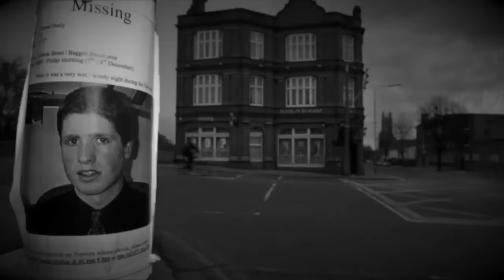Trzech mężczyzn, jeden kot. Józefa A. - 5NZ 144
Zapraszam Was na nowy odcinek Piąte: nie zabijaj, w którym poznacie niezwykle szokującą ze względu na motyw sprawę.

Partnerem dzisiejszego odcinka jest SkyShowtime, w którym możecie obejrzeć genialny serial „Poker Face”. Serial opowiada historię Charlie, która ma niezwykły dar: potrafi wykryć kłamstwo. To pozwala jej rozwiązywać zagadki kryminalne, których motywy są równie szokujące i ciekawe.Serial dostępny jest w całości na platformie SkyShowtime i gwarantuję, że się w nim zakochacie. Genialne zdjęcia, fabuła i oscarowa obsada to coś, co skradło moje serce. Polecam!

[współpraca]

Serial kryminalny DŹWIĘK CISZY znajdziesz w Aplikacji Słucham na Google Play i w AppStore:

Muzyka wykorzystana w odcinku:
Wstęp: Resolver - Amulet
Czołówka: Doug Maxwell - Heartbeat of the Hood
Tło: Luke Atencio - Counsel
Tyłówka: The Inner Sound - Jesse Gallagher

K. Bonda, B. Lach "Motyw ukryty" - "Kotek"